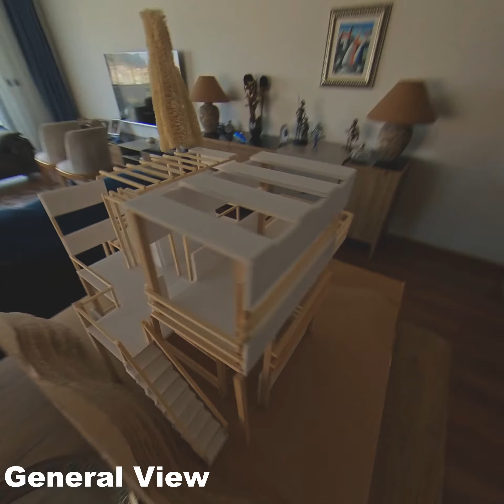Ece Onbeş Studio 2019/2